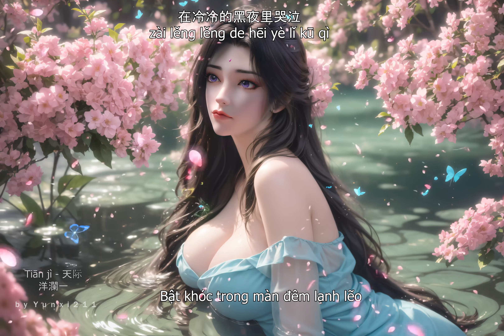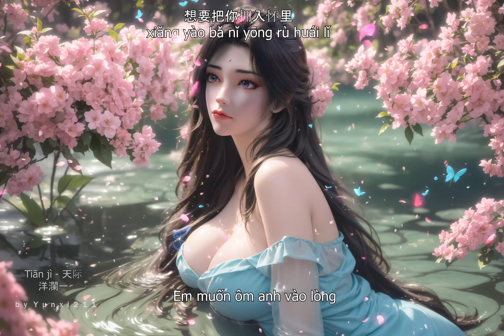Chân Trời - Tian Ji 《天际》 洋瀾一 Yang Lan Yi [Vietsub+Pinyin]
不知道为什么让我遇见了你
在那个阳光明媚的春天里
不知道为什么让我爱上了你
在这个错误的时间世界里

我其实有很多话要对你讲
但原谅我不能说的太明了
你是否也能感受我这心碎的感受
你是否也曾在梦里梦到我
在冷冷的黑夜里哭泣
分不清眼泪和雨滴
慢慢的淋湿了
我为你写的每一首诗句
在心里面默默的想你
掩饰不住的委屈
只为了那一声我爱你
在无尽的夜空看星星
猜一猜哪一个是你
猜到了你要对我眨眼睛
想要把你拥入怀里
你却变成流星
消失在这茫茫的天际